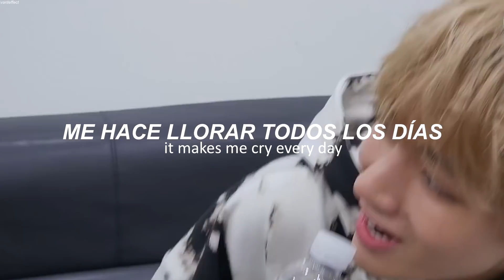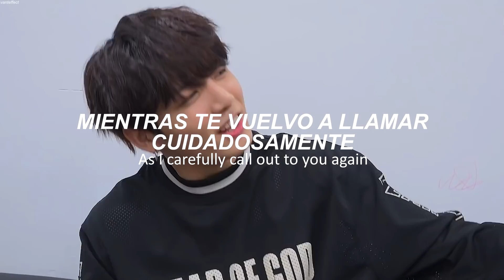Jk & V - A Daily Song (Sub. Español/Lyric)